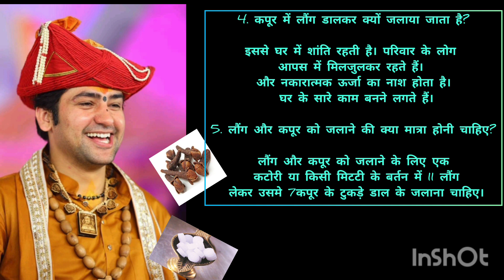लौंग और कर्पूर से मिले हजारों फायदे ||कपूर में लौंग डालकर क्यों जलाया जाता है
और कपूर जलाने के फायदेकपूर और लौंग के अचूक उपायअचूक उपाय लौंग और कपूरkapoor ke totkelaung aur kapoor ke totkelong aur kapoor ke totkekapoor long jalane ke faydekapoor ke upaykapur ke upaykapur ke totkekapoor ke upay totkekapur ke totke hindikapur ke totke upaykapoor ke faydeकपूर के फायदेभीमसेनी कपूर के फायदेkapur ke faydeलौंग और कपूर जलाने के फायदे